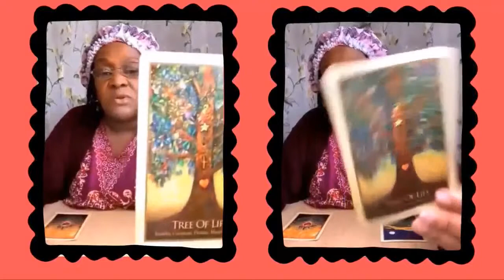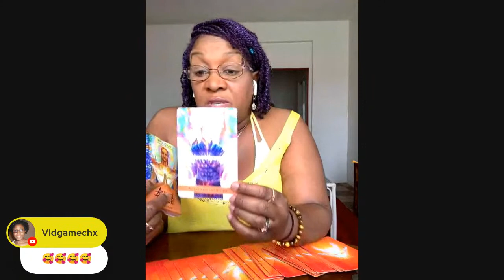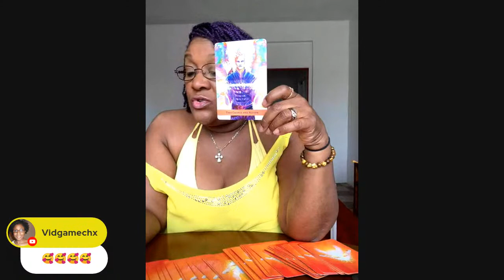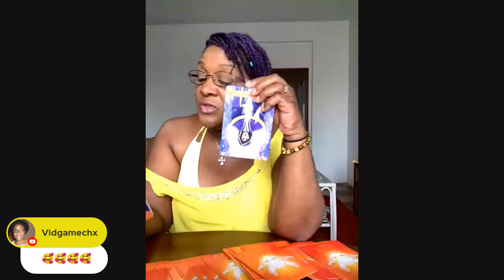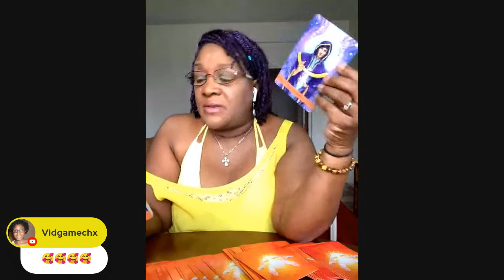Dashiki’s and Bonnets Caribbean Life